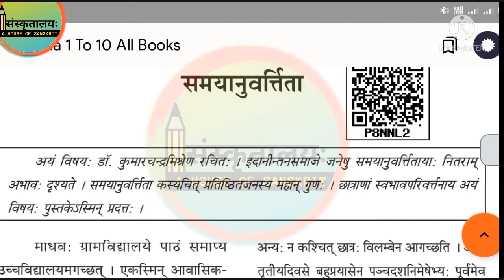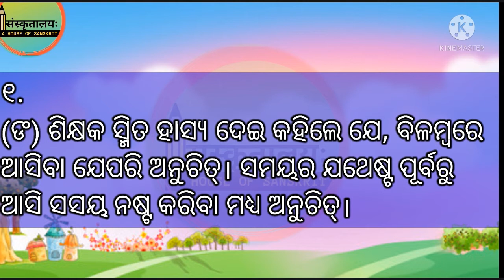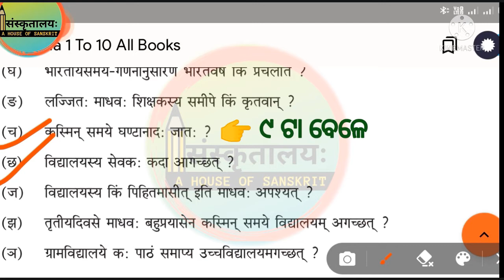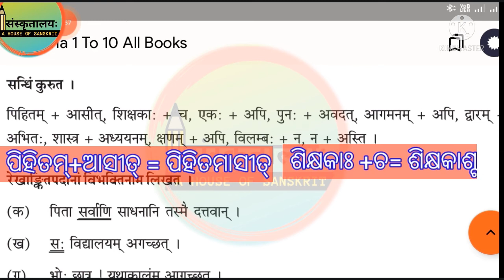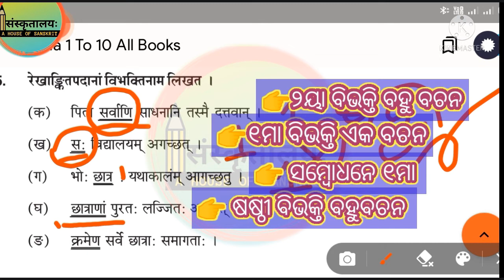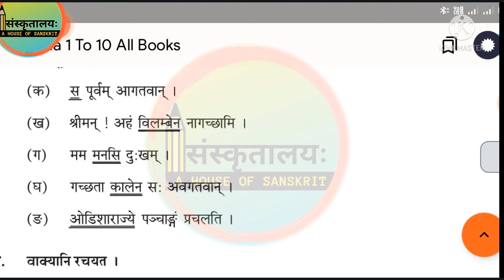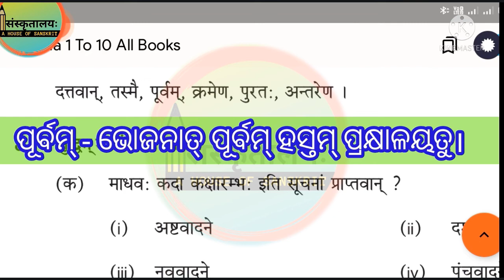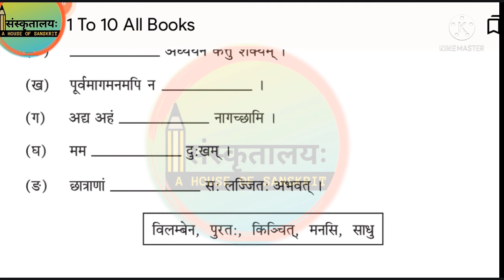ସମୟାନୁବର୍ତ୍ତିତା।୩ୟ ଭାଗ-ପ୍ରଶ୍ନୋତ୍ତର, Samayanubartita, 9th class Sanskrit Vallari